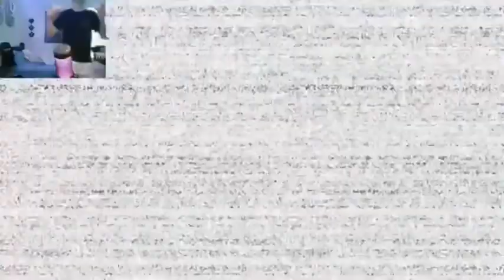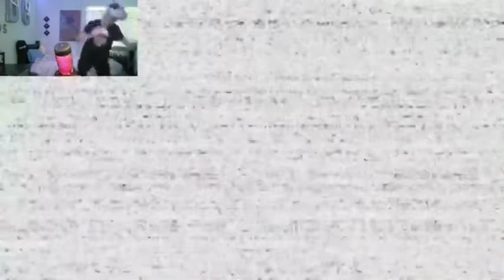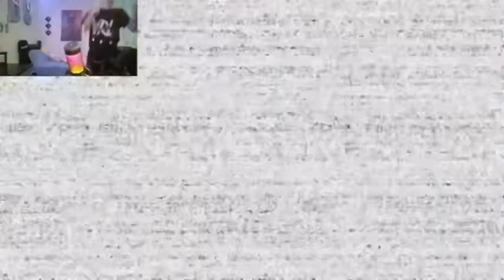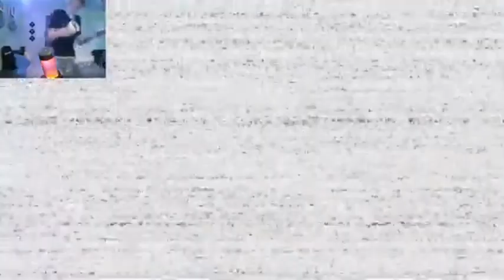BEST MOMENTS OF 2022… ⚠️Volume Warning and Jumpscare Warning⚠️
POST NOTIFICATIONS 🛎

GET ME TO 1K PLEASE!!!